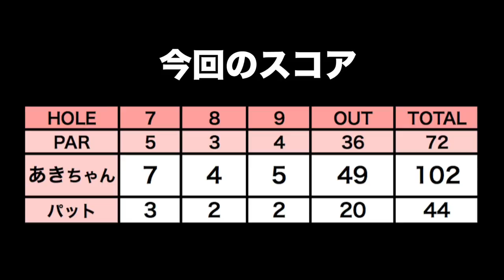【チャレンジ結果】100切りに向けてラストスパート！【丸の内倶楽部 H7-9】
今回はゴルフ歴4年のあきちゃんが丸の内倶楽部のレディースティーで100切りを目指します!

ラウンドも終盤！100切りに向けてラストスパートです！
さて、結果はいかに？